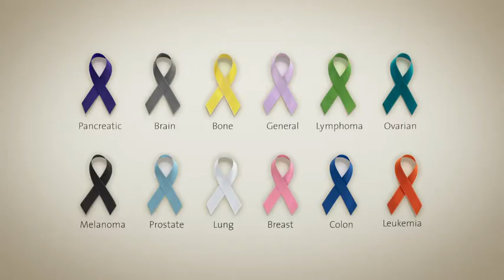Exciting News from OhioHealth!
Exciting news to come from OhioHealth Cancer Care.